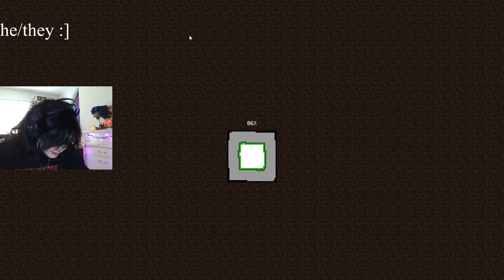Starting a New Minecraft World (VOD)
i start a new minecraft world and have a laugh :D

TIMESTAMPS
0:00 starting soon
4:48 chatting
16:32 minecraft time !!
36:00 stream gets muted :((
42:00 stream is unmuted !!
1:34:26 outro